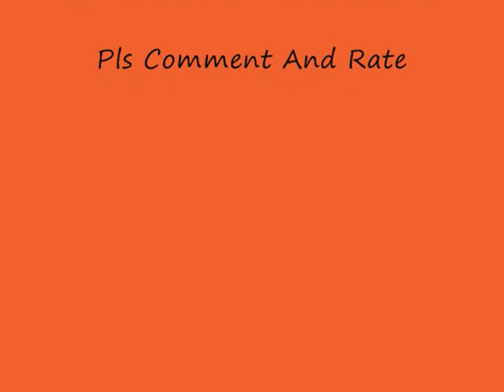Love Is All Marc Anthony